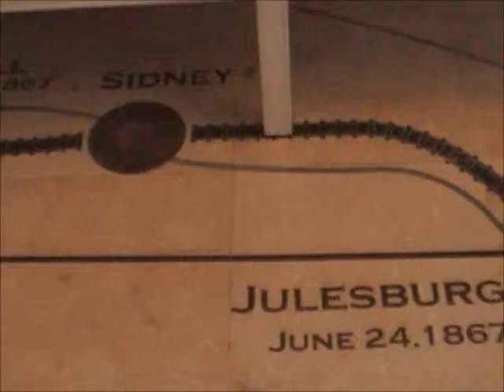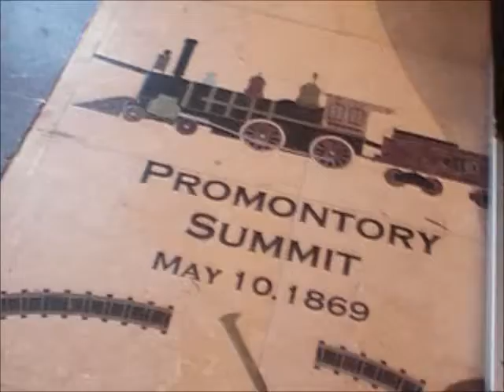WB UPRR Manifest Train Moves Thru Austin TX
05/15